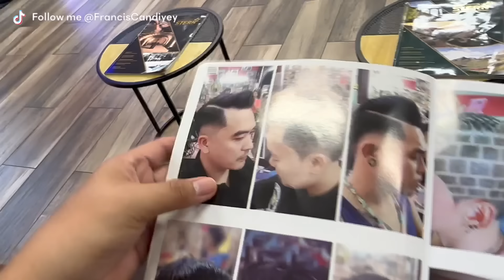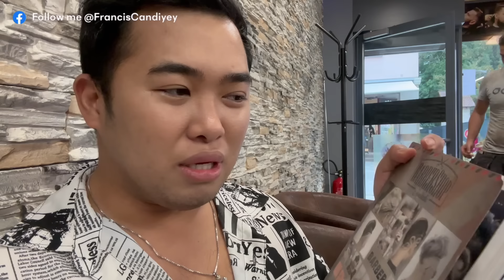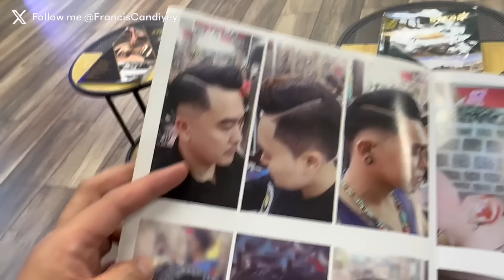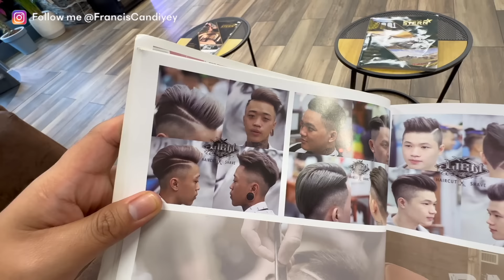BARBER EXPERIENCE IN SWITZERLAND! WALANG PICTURE NI ZAYN MALIK AT AVRIL LAVIGNE 😱